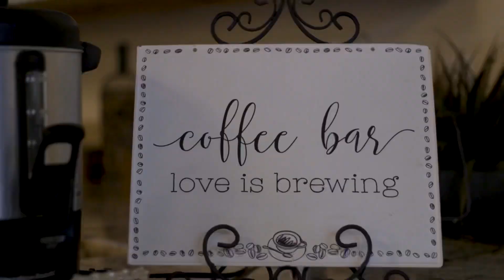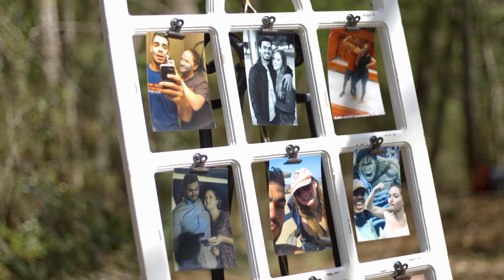Camryn & Anthony Valdez - March 28th 2021